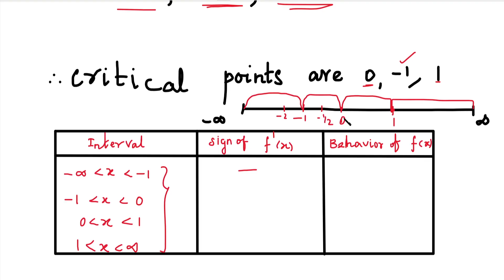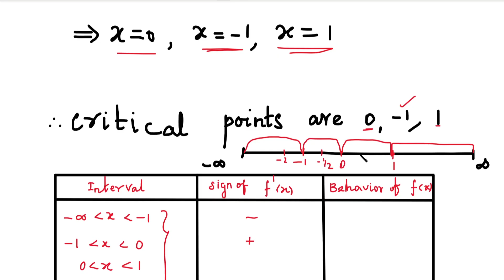MA3151 | MA25C01| Differential Calculus | Intervals of concavity and the inflection points in Tamil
Differential Calculus | MA3151|MA25C01| Find the intervals of concavity and the inflection points of f(x) = x4 - 2x2 + 3  | Tamil